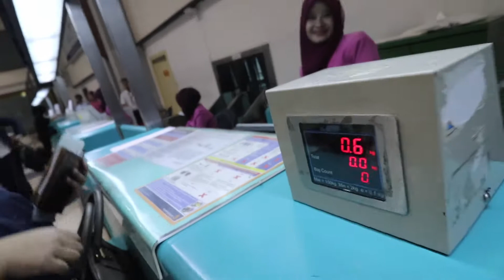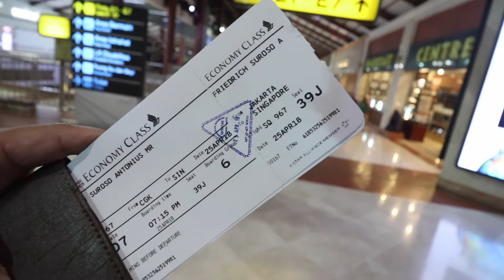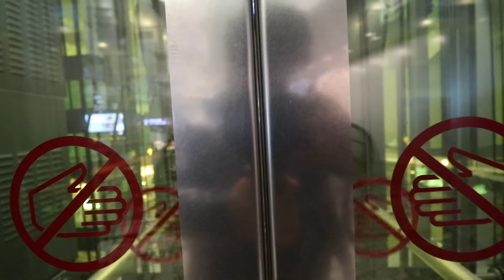Back to HONG KONG! | Vlog227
Back to HONG KONG! The last time i was here it was 3 years ago. HK never change.ENJOY!

Send a letter to :
Adam Khoo Learning Technologies Group
Wisma 46 Kota BNI, 2nd Floor, Suite 2.05,
Jl. Jendral Sudirman Kav. 1 Jakarta 10220M

My gear that i use :
My Canon
My Canon Lens
My Microphone
My Gorilla pod
My phone